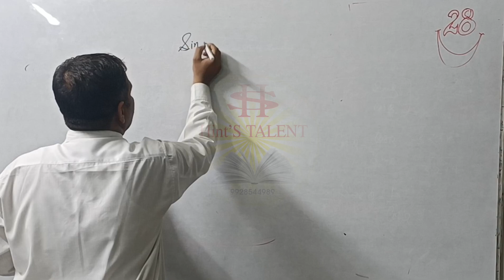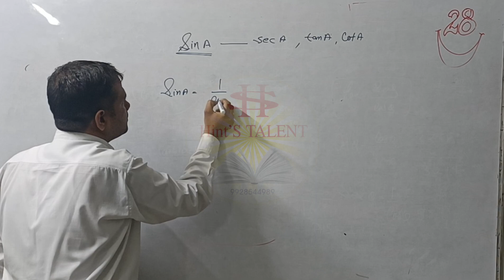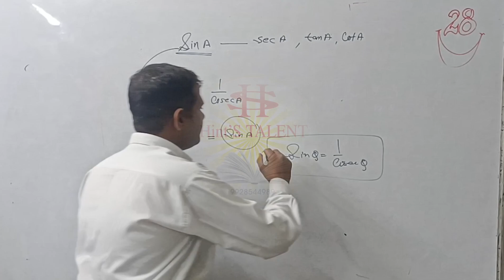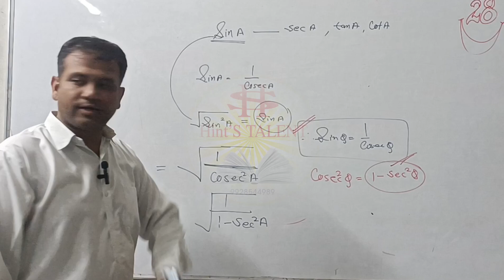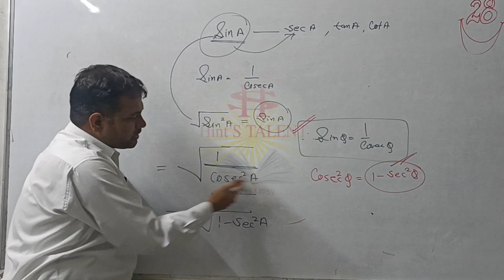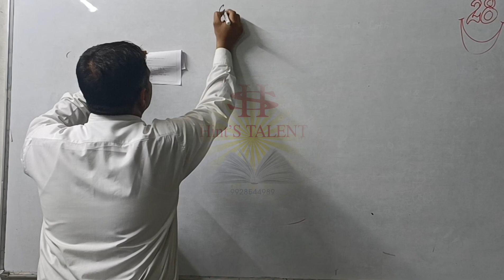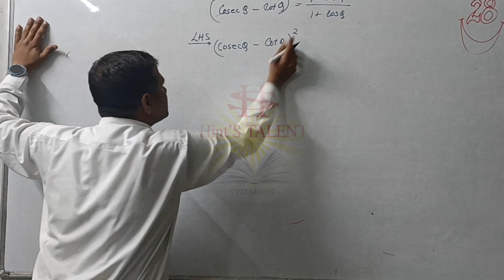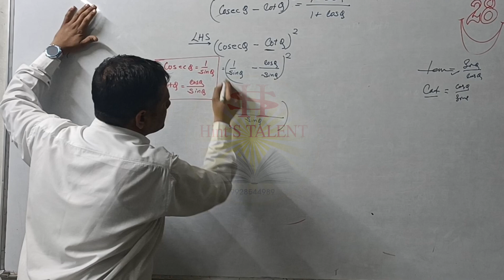कक्षा 10वी / गणित 8.2 / त्रिकोणमिति /व्याख्यान 2